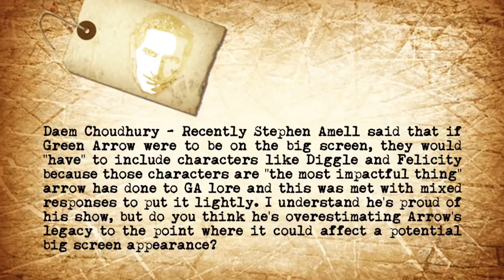Does A Green Arrow Movie Need Diggle & Felicity?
John answers viewers questions about whether an Arrow movie would need TV Characters "Diggle" and "Felicity"

Daem Choudhury wrtites, Recently Stephen Amell said that if Green Arrow were to be on the big screen, they would "have" to include characters like Diggle and Felicity because those characters are "the most impactful thing" arrow has done to GA lore and this was met with mixed responses to put it lightly. I understand he's proud of his show, but do you think he's overestimating Arrow's legacy to the point where it could affect a potential big screen appearance?